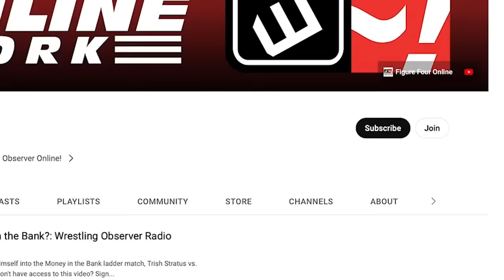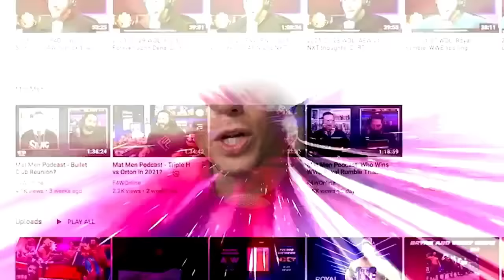Matt Hardy went to Raw | Wrestling Observer Live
Mike Sempervive and Bryan Alvarez discuss the news of the day, including Matt Hardy being at Raw.